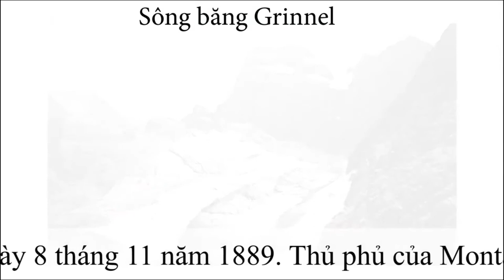Montana - Cần thợ Nail tại tiểu bang Montana